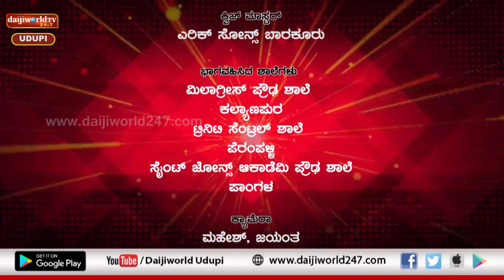Chanaksha Challenge | Quiz Competition | Round 1 | Episode 6